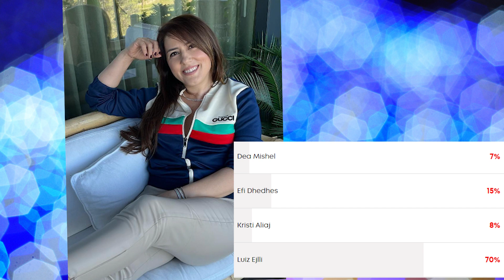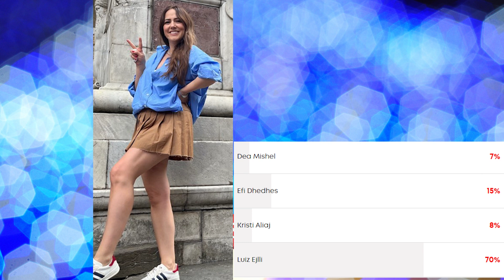Sondazhi: VOTO - Kush e fiton "Big Brother VIP"?